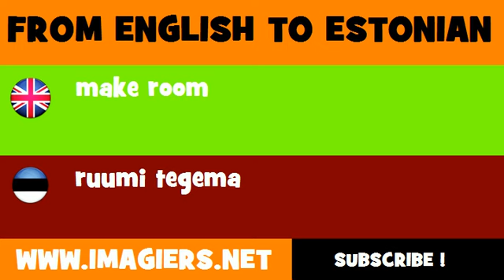ESTONIAN TO ENGLISH = ruumi tegema